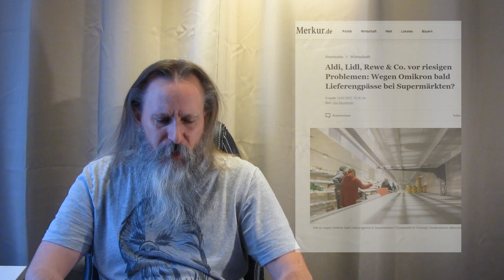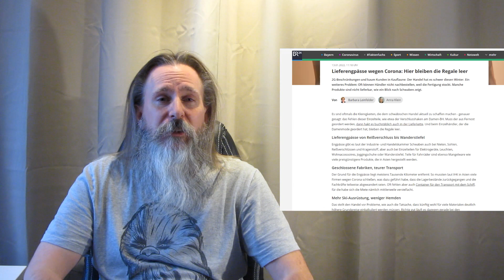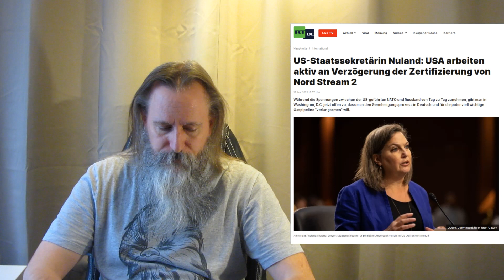Lieferengpässe und der Streit ums Gas mit Russland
Es drohen vermehrt Lieferengpässe in Deutschland und weltweit, darüber hinaus is die kritische Infrastruktur in Gefahr auszufallen und die USA will den Retter spielen und die EU zahlt den Preis dafür.